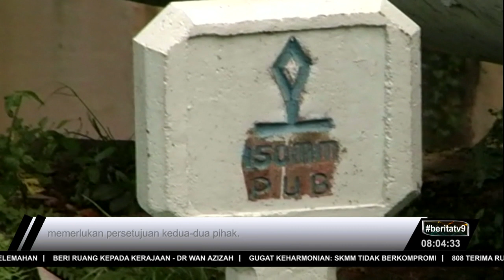Singapura Mungkin Kalah Jika Bawa Kes Ke ICJ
Perdana Menteri Tun Dr Mahathir Mohamad berkata Singapura enggan membawa kes Perjanjian Air Johor-Singapura ke Mahkamah Keadilan Antarabangsa di The Hague, Belanda kerana republik itu akan kalah memandangkan perjanjian air itu  tidak munasabah.